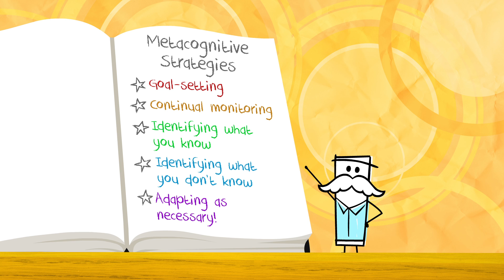Good Thinking! — That’s so Meta(cognitive)!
That’s so Meta(cognitive)! — investigates how explicitly teaching students metacognitive strategies helps them become more effective learners, able to integrate knowledge rather than just memorize isolated science facts and definitions.

If you enjoyed our Good Thinking! videos, share them with a friend, colleague, or a teacher in your life.